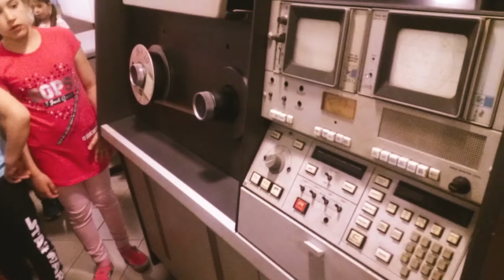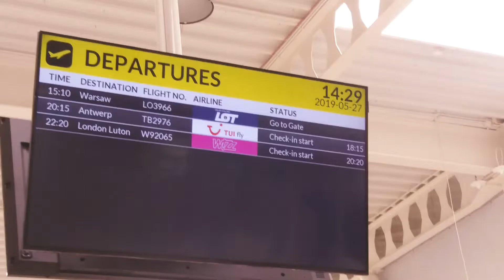Wycieczka Uczniów klas I do Lublina TVP Lublin, Port Lotniczy